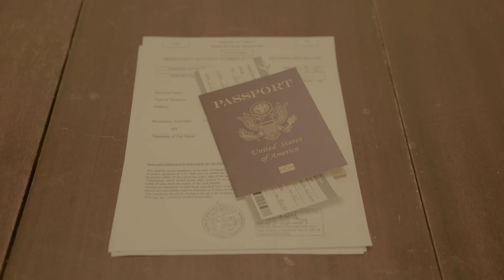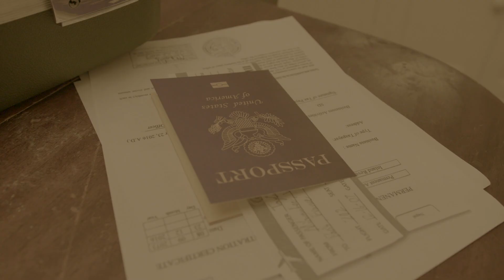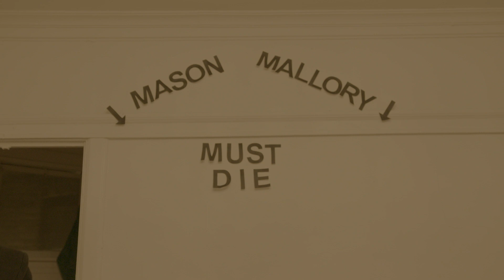Mason Mallory Must Die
Frank Holmes - Ted
Caden Nahf - Mason Mallory

Thanks to:
Joseph Beeson
Griffin Sauter

Music and Movie by Caden Nahf